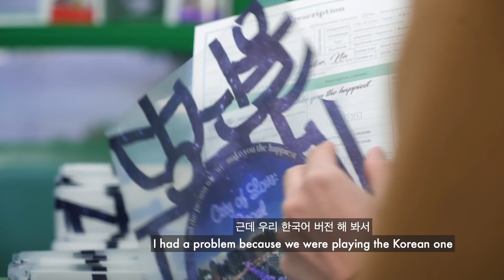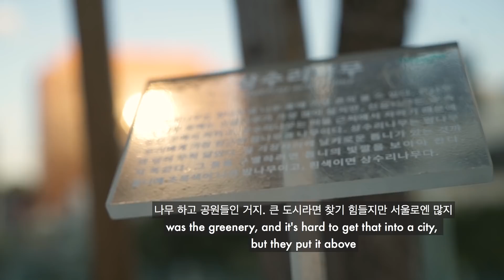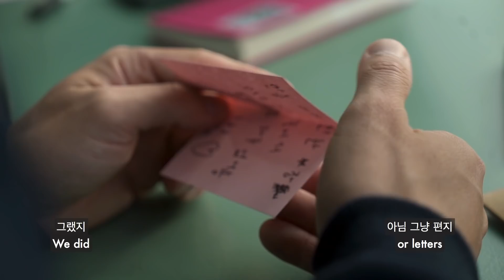조엘과 호주 사라의 연습데이트 + 수제 막걸리 먹방!?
안녕하세요! 단앤조엘이에요!
오늘은 조엘의 친한 친구인 사라와 서울로 7017에서 시티오브러브 게임 체험 하고 근처 식당에서 감자전, 두부김치 그리고 수제 막걸리 먹방 도전합니다!
오늘도 재밌게 보시고요! 다음에 봬요! 사랑해요!

Hi!!! Welcome to Dan and Joel!
Today Joel and his close friend Sara visit the Seoullo 7017 overpass and explore the Seoul City of Love experience game, and then have some amazing Makgeoli, potato pancake and tofu kimchi at a nearby restaurant!

2018년 10월 10일 ~ 11월 30일 서울로에 담긴 3가지 이야기를 경험 해 보세요!
Make sure you visit the Seoullo between now and November 30 to experience the three interactive games!

사라 / Sara
인스타 / Insta : @hojusara

음식점 정보 / Restaurant Info.
종종서울 / Jongjong Seoul
서울특별시 중구 만리동1가 62-16 / Seoul Jong-gu Manlidong 1-ga 62-16

단 앤 조엘이 누구지?
한국을 사랑하는 두 젊은 브리티쉬 남자. 조쉬 올리와 영국남자와 졸리 채널에 몇번 출연 했어요. 한국 문화도 좋아하고 한국 음식도 너무 좋아해서 우리의 채널을 통해 우리의 한국 탐험 보여 주고 싶어요. 또는 한국 사람들과 어울리는 것도 좋아하니까 여러분들하고 친구 하고 싶어요!!!

Who are Dan and Joel?
Two British guys who love Korea, and have featured on Korean Englishman and Jolly with Josh and Ollie many times.
We love Korean culture, and are crazy about Korean food, and we want to show our own experience and adventure of Korea through our channel. We also love Korean people, and are excited about spending time with you all!